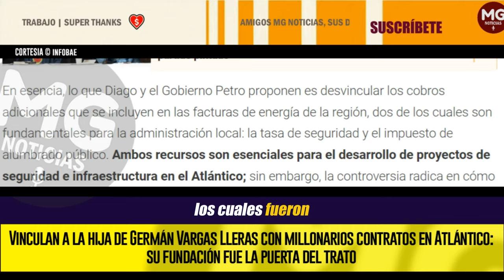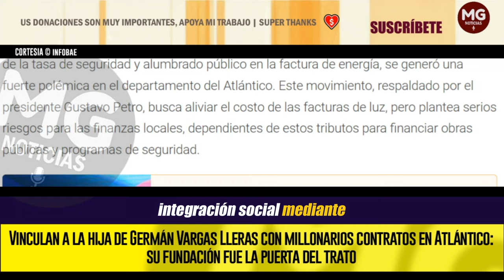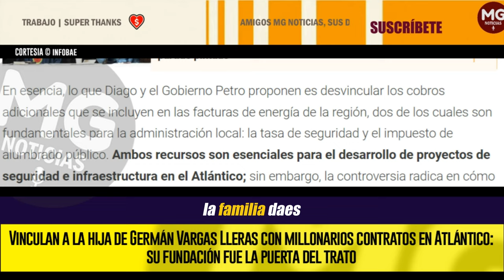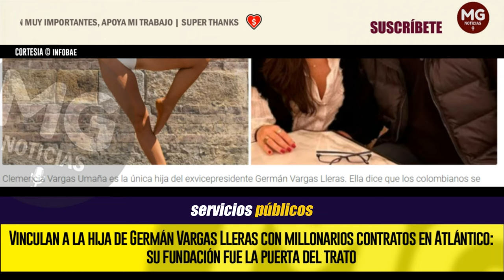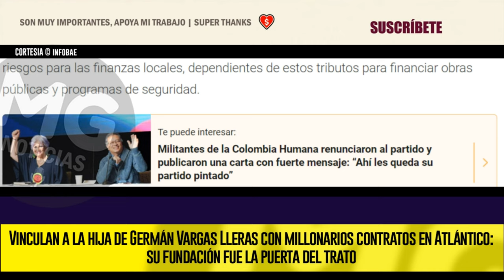💥 ESTALLA FUERTE POLÉMICA QUE SALPICA A HIJA DE GERMÁN VARGAS LLERAS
Vinculan a la hija de Germán Vargas Lleras con millonarios contratos en Atlántico: su fundación fue la puerta del trato
Clemencia Vargas Umaña fue señalada por recibir contratos por más de $1.311 millones para su fundación Vive Bailando y Soñando, los cuales fueron financiados con la tasa de seguridad del Atlántico
INFOBAE